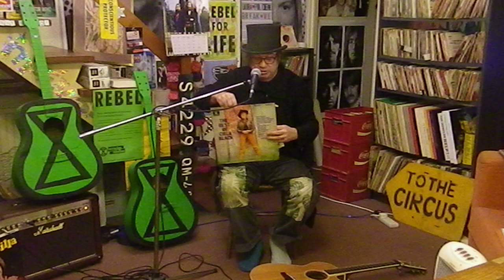The Beatles/Cilla Black - It's For You - Cover & Tutorial - Danny McEvoy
The Beatles/Cilla Black - It's For You - Cover & Tutorial - Danny McEvoy - UK Number 7 in August 1964 - written by John Lennon, Paul McCartney